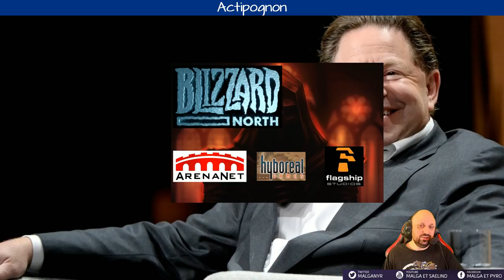Activision détruit Blizzard ? C'était mieux avant ?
Vidéo pour essayer de debunker les idées reçues et autres conneries que l'on peut lire partout sur internet. Oubliez pas de prendre du recul, et d'arrêter de vouloir trouver des méchants et des gentils partout. N'insultez pas votre intelligence, soyez curieux et vérifiez les sources et les dires.

Sources évoquées dans la vidéo et infos importantes :
- Article sur le départ d’anciens employés de Blizzard qui créent Hyboreal Games (2005)
- Interview de Chris Metzen lors de l’annonce de lancement Warchief Gamgine et son rapport avec Blizzard (2020)
- Article sur Riot Games et Blizzard concernant le bien-être au travail (2015)
- Interview de John Staats, ancien concepteur de Blizzard, sur l’avenir de Blizzard (2020)
-    Article de Judgehype sur Aaron Keller, nouveau Game Director d’Overwatch (2021) :